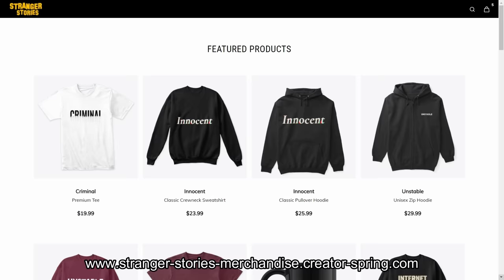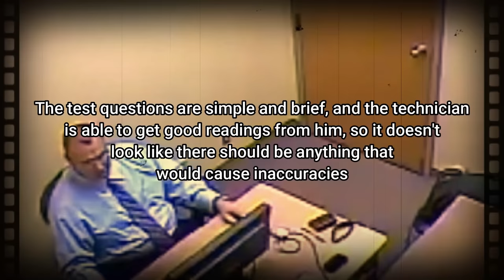What It's Like Lying to a Polygraph Machine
In this video, we’re going to see something different from the usual interrogations. Today we’re going to watch a polygraph test, and how difficult it is for a killer to get away with lying.

This JCS inspired crime documentary will uncover the case of Sasha Samsudean.
On October 17, 2015, Sasha Samsudean returned to her apartment building after a night of heavy partying. Samsudean was quite drunk and had misplaced her keys and phone, and had no way of getting into the building. Another resident eventually opened the door for her, and the night guard, Stephen Duxbury, eventually left her in front of her door. These were Samsudean’s last moments; she would be dead by morning.

This is the questioning of Stephen Duxbury.